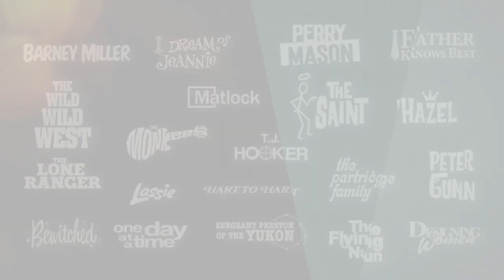This Fall on FETV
Tune in this fall for Perry Mason, Matlock, The Wild Wild West, The Lone Ranger, Bewitched, and many more!